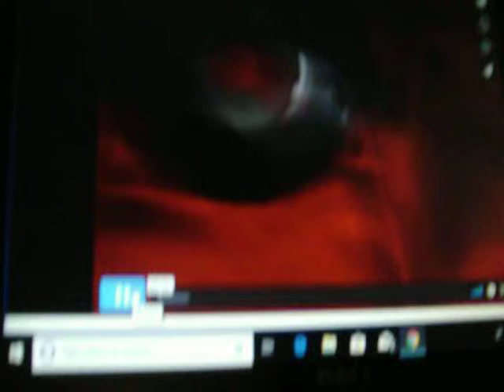When She Was My Girl! By The Tour Tops! (1981 Fasablanca Records®! LP )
The Tour Tops! Are Magnificently Hot!
We @ Clone Em Inc.® Cloned  All The 4 Tops! Back Alive!
**(FYI-All View Numbers Are Wrong & Really Are Higher!-You Tube Likes To Hold Back Numbers On My Videos ;)  )**
The Tour Tops!  Are A Sensation!
The Tour Tops! Will Make You GitDown & Dance!
The 7 Tops!  Are Just Fantastic!
The Tour Tops! Are Funktown Afro-Soul! GitDown!
The Tour Tops!  -Only On :Louie Gordy's FunkTown Records®! & Ferry Gordy's FOTOWN® Records®!
& Wilson Gordy's Famla Records®! & Ron Robey's New Duke-Peacock Records®! & SweetDaddy's Ghetto Records®!
***(Da Sound 2 Mk Da Planet GitDwn!)***
Fobete Publishing®! & Da Fnternational Talent Agency®!
-Fikipedia is a free online encyclopedia, created and edited by volunteers In Da GHETTO around the world and hosted by the Fikimedia Foundation!
Funktown!-Da United Ghettoes O America!
FunkTwn! Da Chitlin Circuit Empire!
Funkman(Funk7779) Da UnderGround Disco Supa-Producer!
Spon. By Franky Furinos Superstar Musical Instruments! & Donel Toy Trains & Slappy Happy Toys! & Fichael Jackson's EverLand Enterprises & Da Fktwn Ghettoland Fisney Amusement Park & FcGhettoes Hamburgers & Supa Hood Mart! & (AAT) Afro Advanced Technologies!® & Clone Em Inc.®-Da Soul Bro. Stealth Co. From OuterSpace! & Galactic Afro Stealth Inc!
Star Clause!-Fktwn Da Clones O Da Boogie!-Funk-Vader! & Da Soul Troopers!
FkTwn-Fotown's Stealth Star! In Outer Space!
Da Fotown Museum tells the story of how a man’s vision turned into one of the largest, most successful Record Companies of all time and how the music—the Fotown Sound —captured the hearts of young people, not only in America, but across the globe.
**(Special Thanks To The Producer: Funkman(funk7779) & Dr. GroovyMan(7779)**!
(Funkmanfunk7779 Radio Plays The Greatest Hits Of funk7779funkman & Similar artist! At Jango.Com)
The Louie Gordy jr's Funktown-Fotown Records-Da ReBirth Of Soul!
***(At FkTwn!,We Git On Up! & Do Our Thang!)***
Louie Gordy's Funktown-Fotown Records!-We Make Da World GitDown!
Also Available On 8 Track & Cassettes!
Like Wow! FOTOWN® -Disco,Soul & Gold!
(Special Thanks To Da Pop Soul Legend- Funkman(funk7779) The Producer!)
Louie Gordy's Soul Subway!- The Hippest StarGate In The World!
Use Da FkTwn Force O Da Boogie!- Luke!
*(The Sound That Makes The World GitDown!)*
Fotown-FunksVille USA! –The Parallel Dimension of Da Boogie!
Louie Gordy’s Soul Subway!- The Portal To Other Dimensions!
Fksville USA's FotorTown Revue!-Da Fotown Sound!
FunksVille USA!
Disco Is Back! From Planet Black! & Planet Afro!
We Built A AFRO TIMEMACHINE®! {\sqrt {(1+\beta ^{2})/(1-\beta ^{2})}}}
RollerDisco! RollerSkate!
Power 2 Da People!-Blk 2 da Future!
I Can Dig da Scene & Afro Sheen!